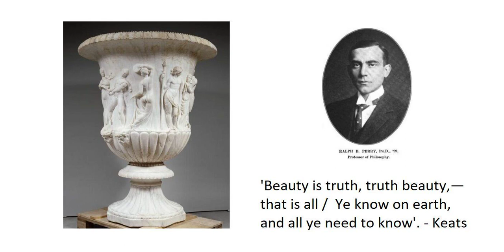On Ralph Barton Perry's 'General Theory of Value'.